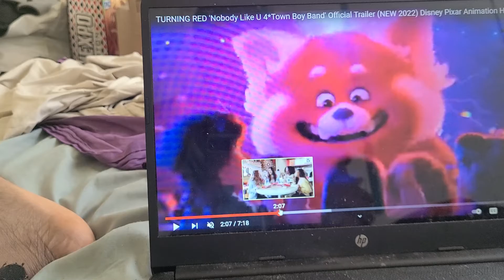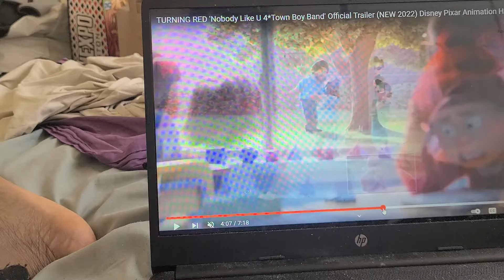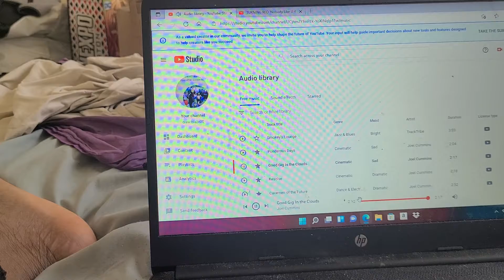TURNING RED NOBODY LIKE U 4 TOWN BOY BAND TRAILERRR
the 4 town boy band